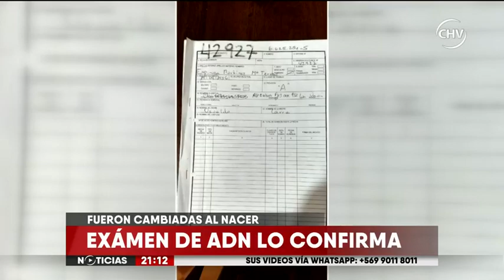Fueron cambiadas al nacer y se reencontraron 35 años después - CHV NOTICIAS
La familia ahora investiga para determinar con los responsables de este hecho.